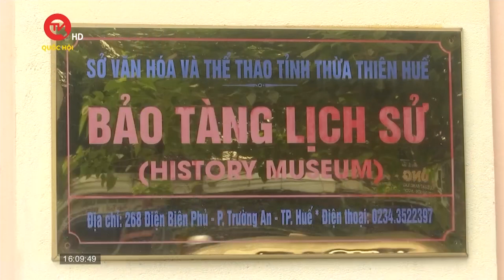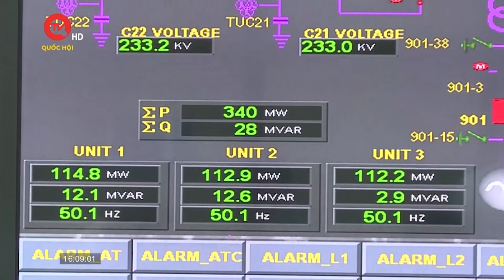Di dời bảo tàng lịch sử Thừa Thiên Huế đến vị trí mới | Truyền hình Quốc hội Việt Nam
Truyền hình Quốc hội Việt Nam | Sau hơn 40 năm “ăn đậu, ở nhờ”, Di sản thế giới Quốc Tử Giám - Bảo tàng Lịch sử tỉnh Thừa Thiên Huế sẽ được “an cư” tại vị trí mới, đồng thời trả lại không gian di sản để tỉnh Thừa Thiên Huế tiến hành trùng tu.